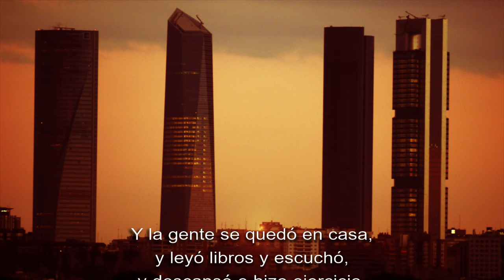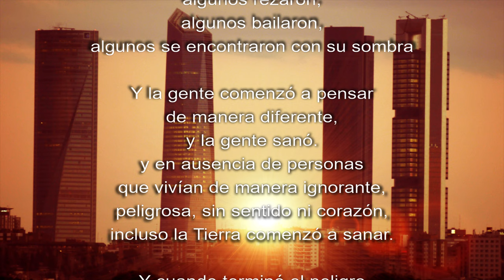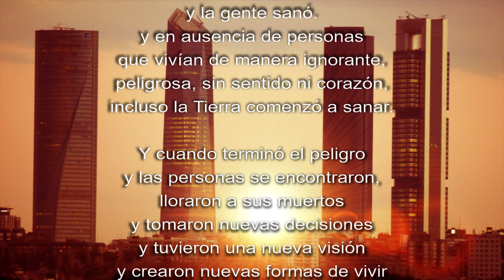ANTHEM FOR HOPE - Poema "Y LA GENTE" de Kitty O`Meara - Música y traducción: Miguel Ortega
Poema firmado por K. O'Meara que comienza con el verso "y la gente se quedó en casa", supuestamente escrito "hace 220 años aproximadamente", durante la epidemia de peste que hubo en 1800. Es un bulo. El título del poema es "In the Time of Pandemic", está inspirado en la actual pandemia de coronavirus y la autora es Kitty O'Meara, quien lo publicó en en su blog el 16 de marzo.

El poema fue publicado el 16 de marzo en el blog de su autora
K. O'Meara es Kitty O'Meara, escritora que ha trabajado como maestra y asistente espiritual en hospitales y hospicios, tal como se define a sí misma en su blog The Daily Round. El pasado 16 de marzo publicó en inglés el poema llamado "In the Time of Pandemic" que más tarde se viralizó como si hubiese sido escrito en el siglo XIX.
Como fondo musical, la composición que he realizado para agradecer a todos los que se esfuerzan porque estos tiempos sean más llevaderos.

¡GRACIAS! ¡YA QUEDA MENOS!